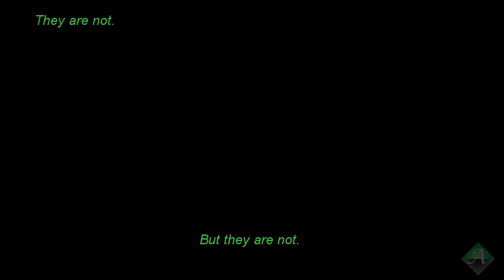Eggs - System Shock 2 #15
"Tak łatwo wam ze mną nie pójdzie! -Weapon Jammed-"
Chłodnia pełna jaj, które aż proszą się o zbicie. Najlepiej wielkim, zakrwawionym kluczem, który, w przeciwieństwie do innych broni, nie zatnie się w najbardziej nieodpowiednim momencie.